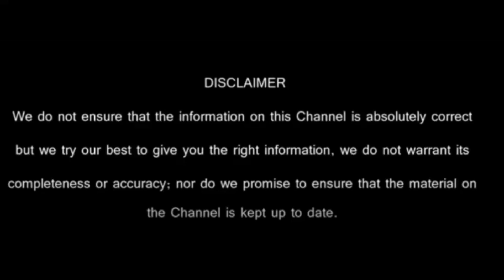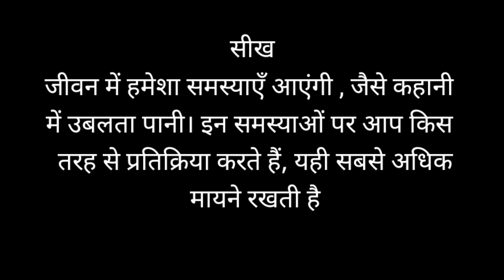पिता और उसका दुखी बेटा || The Only हिंदी कहानी अभ्यास कार्य के साथ Video You Need To Watch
-Video Book
यह कहानी एक बेटे और पिता की है । जानिए कैसे एक पिता अपने पुत्र को कहानी के जरिये से बताता है कि प्रस्थितियाँ किस तरह हमें प्रभावित करती हैं । आशा करता हूँ कि कहानी आप लोगों को पसंद आएगी । धन्यवाद

Exclusive First Look At हिंदी कहानी अभ्यास कार्य के साथ
The Only हिंदी कहानी अभ्यास कार्य के साथ Video You Need To Watch
We Asked 20 हिंदी कहानी अभ्यास कार्य के साथ Experts. Here's What We Found
Alert! Are You Doing हिंदी कहानी अभ्यास कार्य के साथ Mistakes?
हिंदी कहानी अभ्यास कार्य के साथ : Step By Step Guide

Our channel is about education. We cover lots of cool stuff in  English, Moral Stories and others.